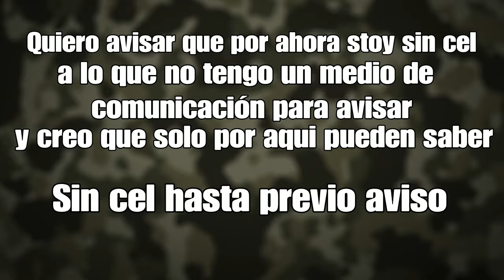Primeras partidas en Overwatch + Aviso